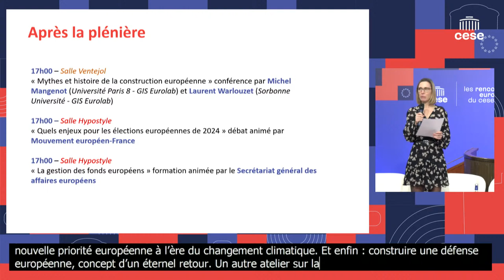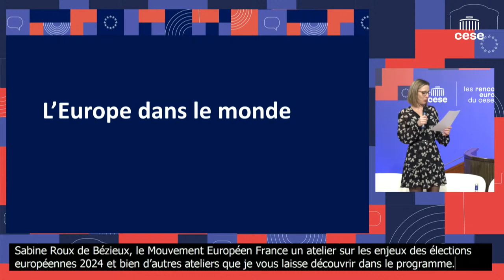4 : L’Europe dans le monde - Audition Rencontres européennes du CESE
Durant les Rencontres européennes du CESE les 27 et 28 mars 2024, le Conseil économique, social et environnemental (CESE), la délégation française du Conseil économique et social européen (CES européen) et les Conseils économiques, sociaux et environnementaux régionaux (CESER) de France ont pu mener 4 auditions d'eurodéputés et de candidats aux élections européennes, sur le bilan de la dernière mandature européenne.

La 4ème audition était intitulée : « L’Europe dans le monde »
5 parlementaires européens et candidats aux élections européennes ont été auditionnés :
• Nathalie Loiseau (Renew)
• Philippe Olivier (Identité et démocratie)
• Chloé Ridel (Socialistes & Démocrates)
• Kevin Vercin (La Gauche Européenne)
• Abdoulaye Diarra (Verts / Alliance libre européenne)

00:00 Début du direct
02:54 Présentation du programme de l'après-midi du 28 mars 2024
05:05 Introduction de l'audition par Alexandra Lesur, rédactrice en chef de Touteleurope.eu
06:50 Présentation par Alain Hervé et Laurent Warlouzet du GIS Eurolab du bilan de la dernière mandature européenne sur sa politique internationale

16:13 Début de l'audition
17:22 Nathalie Loiseau (Renew) - Intervention introductive
23:00 Philippe Olivier (Identité et démocratie) - Intervention introductive
28:20 Chloé Ridel (Socialistes & Démocrates) - Intervention introductive
34:02 Kevin Vercin (La Gauche européenne) - Intervention introductive
38:44 Abdoulaye Diarra (Verts / Alliance libre européenne) - Intervention introductive

44:10 Question de Laurent Degroote (Président du CESER Hauts de France) sur le Brexit
46:56 Question de Jean-Marc Boivin (Groupe Associations du CESE) sur les enjeux de sécurité en Europe
48:06 Question de Marianne Tordeux Bitker (Groupe Agir) sur les technologies et l'autonomie stratégique de l'UE
48:42 Réponse de Nathalie Loiseau (Renew)
55:08 Réponse de Philippe Olivier (Identité et Démocratie)
59:45 Réponse de Chloé Ridel (Socialistes & Démocrates)
1:06:27 Réponse de Kevin Vercin (La Gauche européenne)
1:11:35 Réponse de Abdoulaye Diarra (Verts / Alliance libre européenne)

1:16:58 Question de Nathalie Ven Der Broeck (Groupe Environnement et Nature du CESE) sur les accords de libre-échange
1:17:50 Question d'Alain Bazot (Groupe des Non-inscrits du CESE) sur les accords de libre-échange
1:19:53 Réponse de Nathalie Loiseau (Renew)
1:24:35 Réponse de Philippe Olivier (Identité et Démocratie)
1:27:54 Réponse de Chloé Ridel (Socialistes & Démocrates)
1:32:46 Rebond de Nathalie Loiseau (Renew)
1:34:38 Réponse de Kevin Vercin (La Gauche européenne)
1:38:20 Réponse de Abdoulaye Diarra (Verts / Alliance libre européenne)

1:43:00 Question de Christophe Lefebvre (Délégation française du CESE européen) sur l'autonomie stratégique europénne
1:43:48 Question de Dominique Gillot (Délégation française du CESE européen) sur la démocratie européenne
1:46:36 Question de Jean-François Benhamza (CESEC Polynésie française) sur le statut particulier des territoires d'Outre-mer au sein de l'Union européenne
1:46:30 Réponse de Nathalie Loiseau (Renew)
1:54:40 Réponse de Philippe Olivier (Identité et Démocratie)
1:58:52 Réponse de Chloé Ridel (Socialistes & Démocrates)
2:06:30 Réponse de Kevin Vercin (La Gauche européenne)
2:11:05 Réponse de Abdoulaye Diarra (Verts / Alliance libre européenne)

2:15:52 Nathalie Loiseau (Renew) - Intervention conclusive
2:17:25 Philippe Olivier (Identité et Démocratie) - Intervention conclusive
2:18:42 Chloé Ridel (Socialistes & Démocrates) - Intervention conclusive
2:20:49 Kevin Vercin (La Gauche européenne) - Intervention conclusive
2:22:19 Abdoulaye Diarra (Verts / Alliance libre européenne) - Intervention conclusive

2:24:50 Fin de l'audition